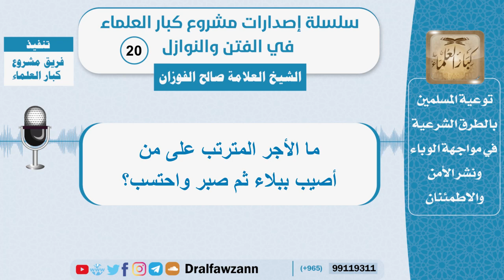ما الأجر المترتب على من أصيب ببلاء ثم صبر واحتسب؟ الشيخ صالح الفوزان - سلسلة الفتن والنوازل (20)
روابط سلسلة الفتن والنوازل للمشايخ👇🏼